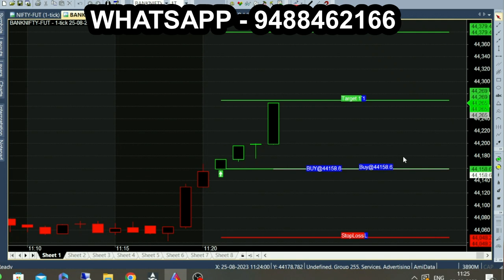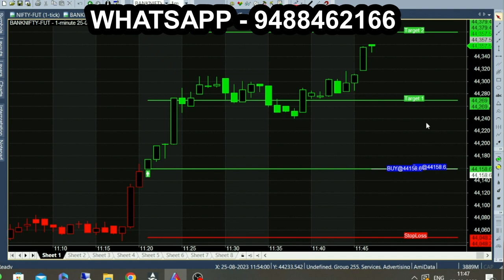1st Call Best Call for Bank Nifty Option | Daily 100 Point 1st Target Tips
9.15am 1st call, at 11.20am with 100 Point Target. 4 candle 4 Minute 1st Target 100 Point Breakout.